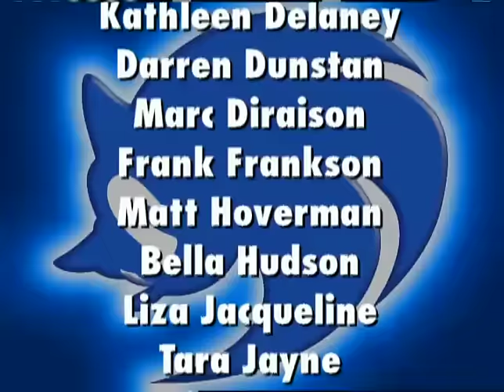SONIC X - EP 76 The Light in the Darkness | English Dub | Full Episode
SONIC X - Episode 76 The Light in the Darkness
With Sonic being knocked down to Planet Aquarius and Dark Oak still continuing the evolution to its final form, Knuckles and the team come up with a plan to cut off Dark Oak's energy by firing the Master Emerald at Metarex.